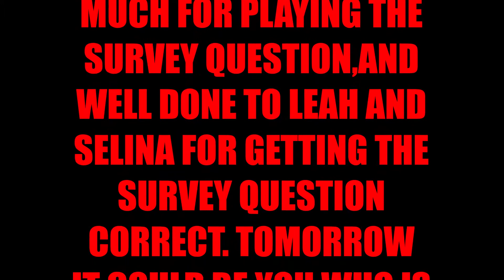YOUR SURVEY QUESTION FOR TODAY FRIDAY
HELLO MY SURVEY CHUMS NOW YOU HAVE ALL THE WEEKEND TO THINK ABOUT THIS FRIDAY'S SURVEY QUESTION. THE TUNE" BANJO" BY AUDIONAUTIX